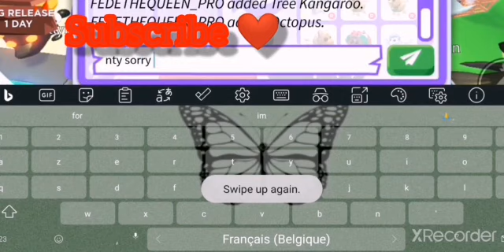HUGE TRADES IN RICH SERVERS (ADOPT ME) 😱😳